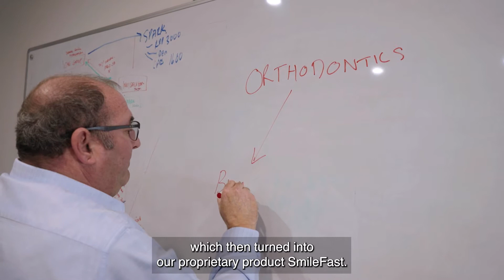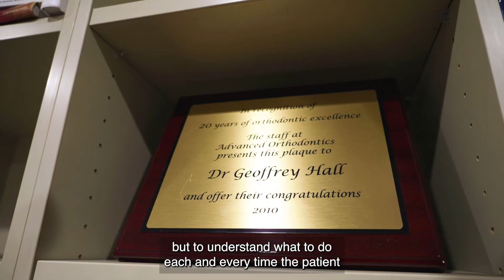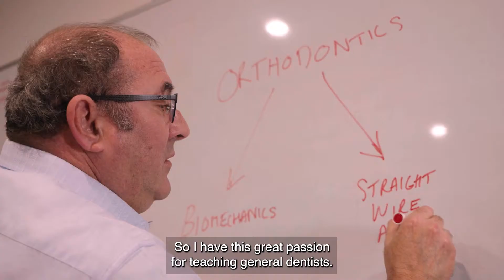Founding of OrthoEd